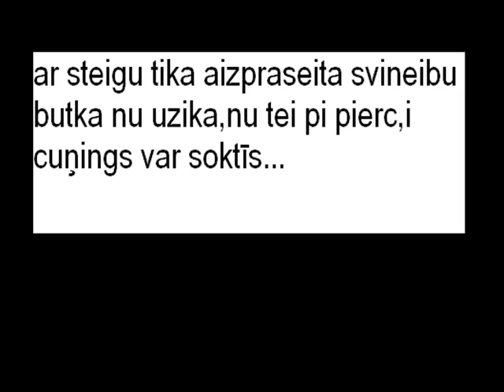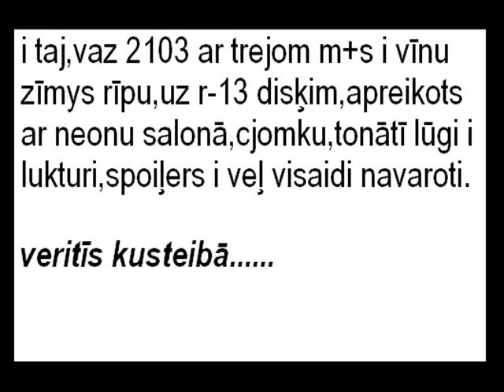varaklani vaz drift